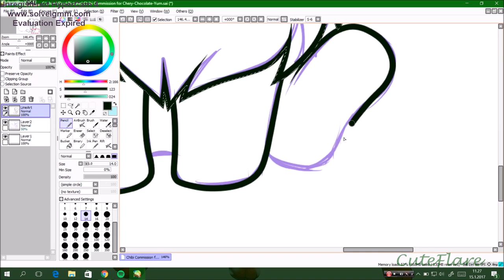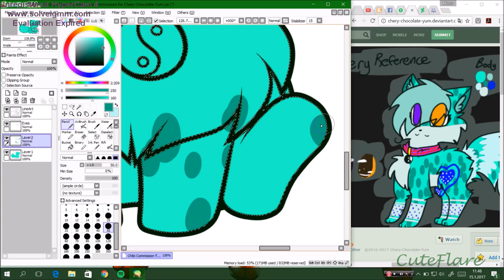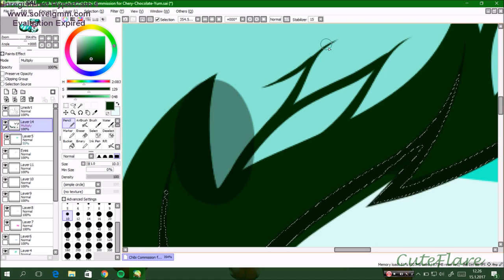Speed Painting - Chibi Chery ~Commission~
~*~*~*~PLEASE, Read the Description before any questions!~*~*~*~

●Commissioned by: Chery-Chocolate-Yum (from DeviantArt)

Oh my... When was even the last time I did a chibi commission???
It sure has been a while :'3 Probably year if not even two!

So this was commission for Chery-Chocolate-Yum on DeviantArt of their character, Chery!
I really enjoyed drawing this character as this color scheme is something I rarely get to use in my own pictures ;w; Minty green with different hues and such~

I am really proud of this one! And I hope you'll like this Speed Paint as well!:3

If you don't mind, Comment! If you liked, Like!

●Programs:
for Drawing - PaintTool SAI
for Recording - HyperCam4
for Editing - Windows Movie Maker

●Music/Song: Sign
●Artist/Singer: DEAMN

CREDITS
• DEAMN